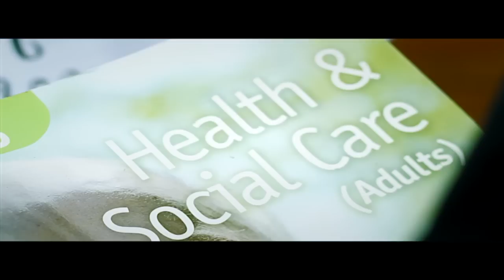Acer - System Down [Official Music Video] 2015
Official music video by Acer performing System Down 2015

Filmed & Directed By Mayk Chainj Productions